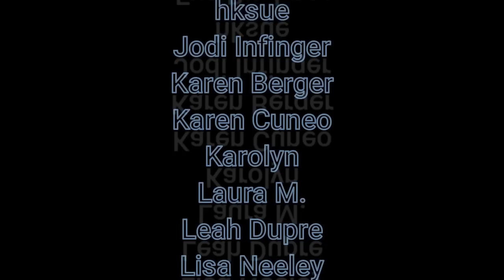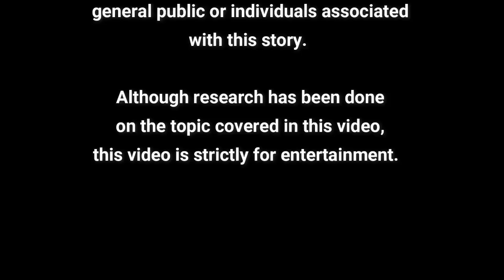The Eleusinian Mysteries: The Most Famous Of The Secret Religious Rites Of The Ancients.